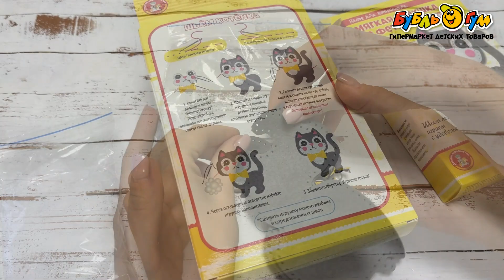Набор для творчества Десятое королевство мягкая игрушка из фетра Котенок